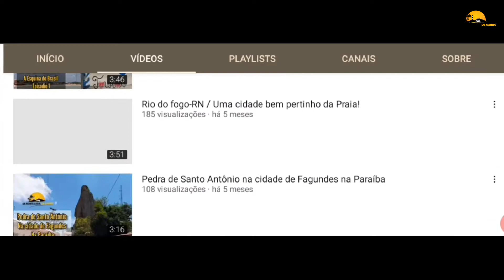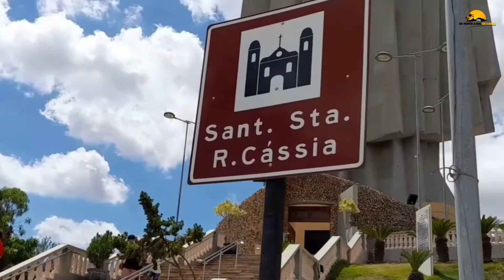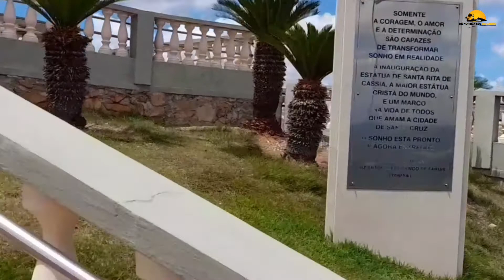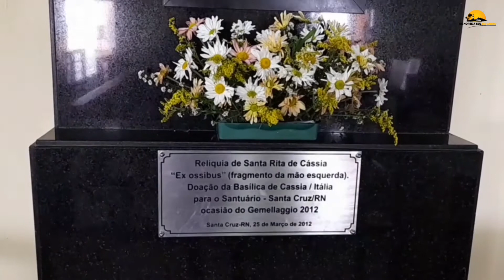santuário de Santa Rita de Cássia na cidade de Santa Cruz-RN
Olá a todos! hoje assistam conosco nossa visita ao Santuário de Santa Rita de Cássia na cidade de Santa Cruz no Agreste do Rio Grande do Norte! essa que é a maior Estátua católica do mundo!
Aproveita e nos segue no Instagram!
Obrigado de verdade!